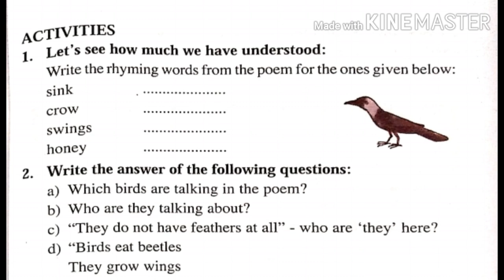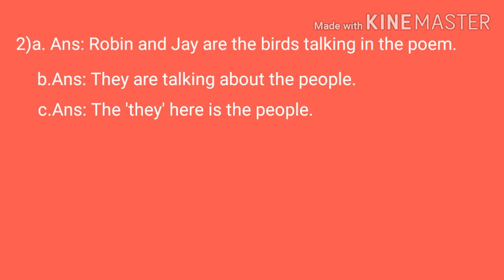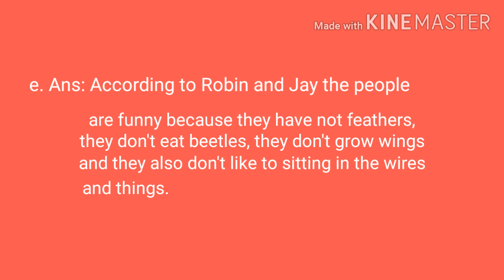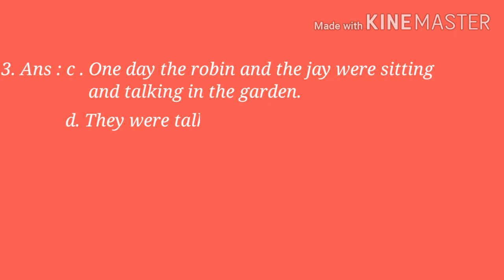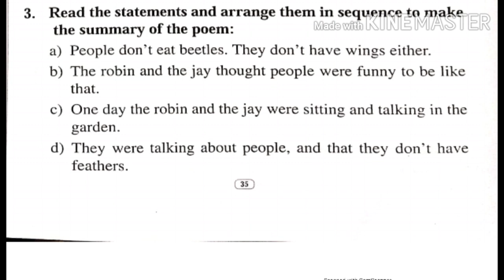BIRD TALK ক্ৰিয়াকলাপ 1.0 ইংৰাজী CLASS V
পঞ্চম শ্ৰেণীৰ BIRD TALK কবিতাটোৰ ক্ৰিয়াকলাপৰ বিস্তৃত আলোচনাৰ প্ৰথম ভাগ

CLASS V চৰকাৰী খণ্ড
অসমীয়া মাধ্যম

অনিচ্ছাকৃত ভুলৰ বাবে ক্ষমা প্ৰাৰ্থী ৷

Birdtalk activities part-1 Class V English

In this video detail discuss the activities from the poem birdtalk || JINTU'S SANMIHOLI || Class V || ENGLISH || Explanation in Assamese ||

jintu's sanmiholi
class v
birdtalk activities

This video is only for giving a knowledge about the lesson from the book Beginner English Reader.It will help both teacher and students. This book is developed by SCERT Assam.